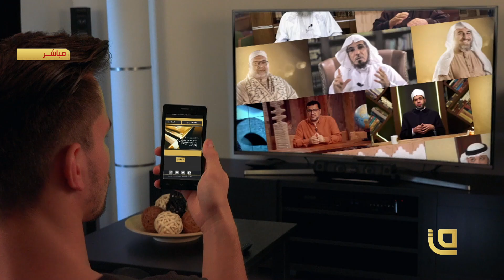السنن الإلهية في الكون | ليتفقهوا في الدين مع الشيخ محمد الحسن الددو الشنقيطي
تشاهدون في هذه الحلقة من برنامج ليتفقهوا في الدين مع الشيخ محمد الحسن الددو الشنقيطي | السنن الإلهية في الكون

*​كما يسعدنا أن تشاهدونا عبر القمر الصناعي نايلسات من خلال التردد التالي:
Satellite: E8WB
Frequency: 10971
Polarization: Horizontal
Symbol Rate: 27500
FEC:7/8